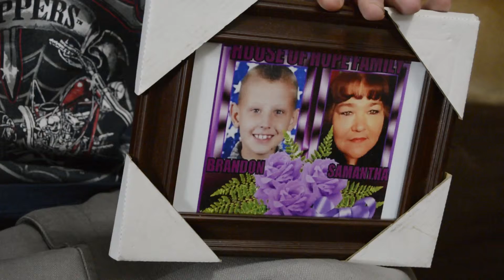House of Hope